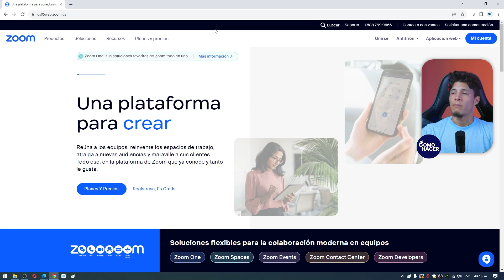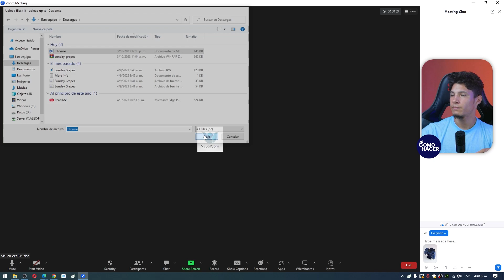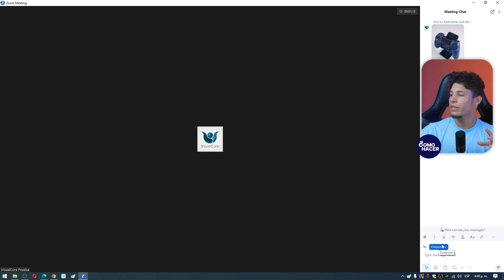¿Cómo COMPARTIR DOCUMENTOS en Zoom? - 📄 Aprende a Enviar tus Documentos en Zoom 📄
Durante tus reuniones de Zoom es posible que necesites reforzar la información que des en tus intervenciones al agregar documentos. Existe una opción habilitada por Zoom que te permitirá COMPARTIR DOCUMENTOS en tus videoconferencias de forma sencilla. En este video te explicaremos cómo hacerlo y qué requisitos debes cumplir para enviar tus documentos en Zoom. De igual forma, te daremos unos consejos que te serán muy útiles para tener una experiencia exitosa al compartir documentos en Zoom.